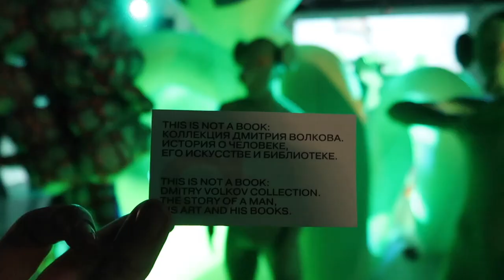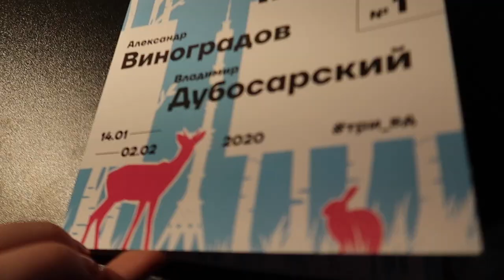Куда пойти на этой неделе? | Новые выставки, лекции, кинопоказы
1. “This is not a book: коллекция Дмитрия Волкова», ММОМА (Ермолаевский пер.)
2. «Виноградов и Дубосарский», Подземный музей (Зарядье)
3. «0.0.0.0», Orekhov gallery
4. «Секретики: копание в советском андерграунде. 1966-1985», GARAGE
5. Вернисаж «Вещи приятней» в галерее pop/off/art во вторник 21 января с 19:00
6. Билеты на лекцию о Giorgo Armani
7. Билеты на фильм о американском художнике Жан Мишель Баския